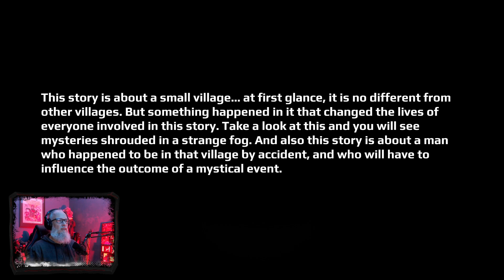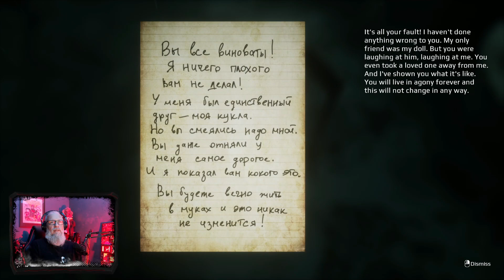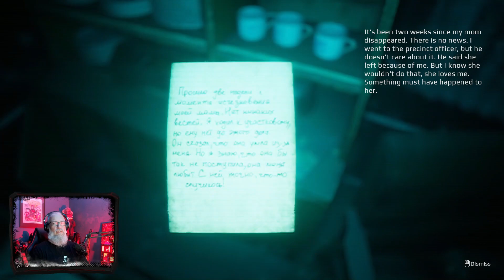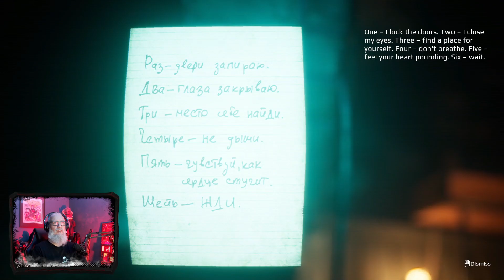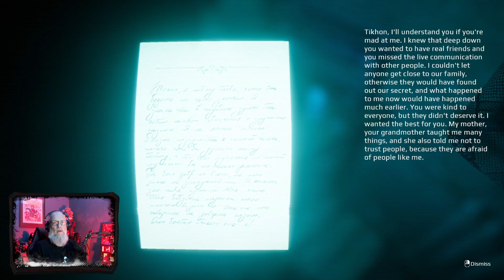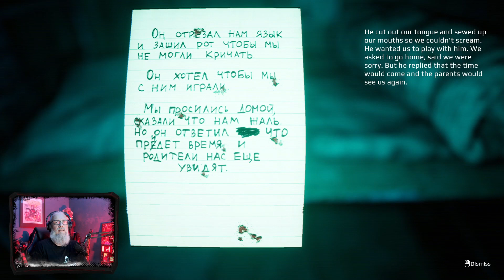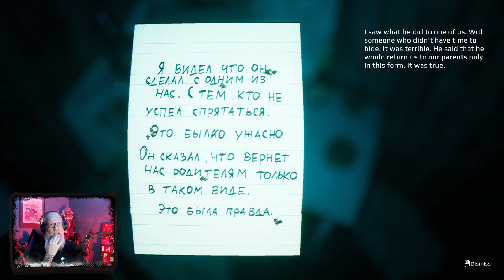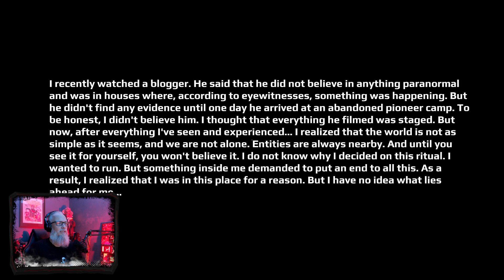I'M COUNTING TO 6 : LE JEU LE PLUS FLIPPANT DE CES DERNIERS MOIS !!!!!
JE DECOUVRE I'M COUTING TO 6 : LE JEU LE PLUS FLIPPANT DE CES DERNIERS MOIS

En tournant sur une ancienne route, le personnage principal a un accident à cause d'un épais brouillard. Maintenant, il essaie de trouver quelqu'un qui puisse l'aider. Contraint d'entrer dans une vieille maison, le personnage principal se retrouve piégé, dont il n'est pas si facile de sortir.